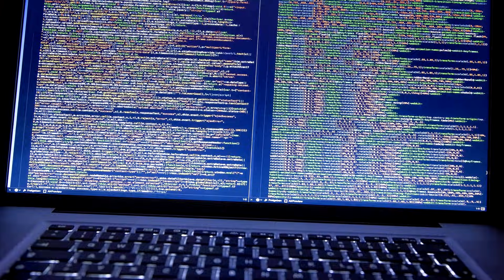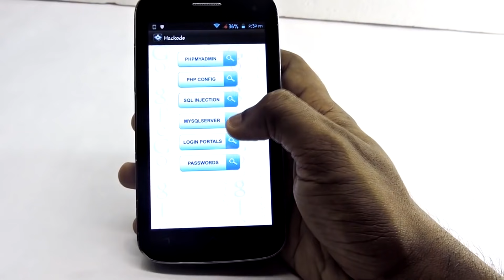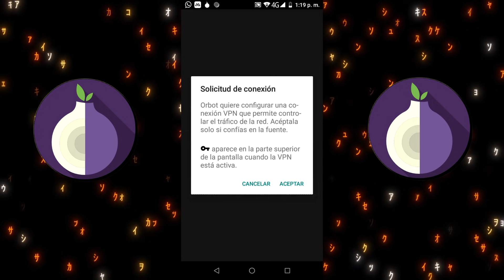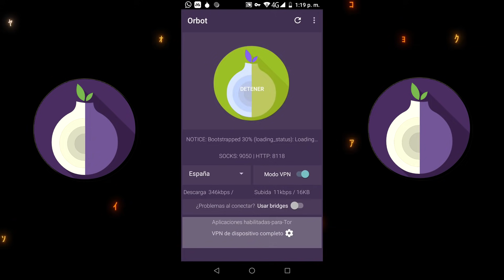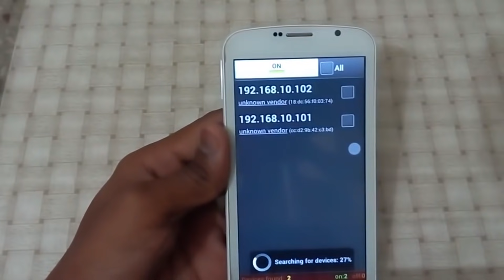5 APLICACIONES DISEÑADAS EXCLUSIVAMENTE PARA HACKERS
La App de Monitoreo Móvil mSpy™ Es la Opción #1 para el espiar, controlar y monitorear toda  la actividad del teléfono de su hijo o el teléfono que desee para asegurarse de que ellos están a salvo, ¡dondequiera que estén!

✅ Te traigo un top con las 5 MEJORES APLICACICONES para realizar acciones relacionadas al HACKING EN ANDROID📴. con estas aplicaciones podrás empezar en el mundo de la seguridad informática y la ciberseguridad realizando tareas tan simples como detectar vulnerabilidades en redes wifi.

Si te ha gustado y servido el vídeo no te olvides de regalarme una manito arriba😀
si te gusto este vídeo te recomiendo que observes mi canal y mires los otros vídeos que tengo para ti.

MUCHAS GRACIAS!!😁

Nos vemos en un próximo vídeo.. ADIOOOOS!✌